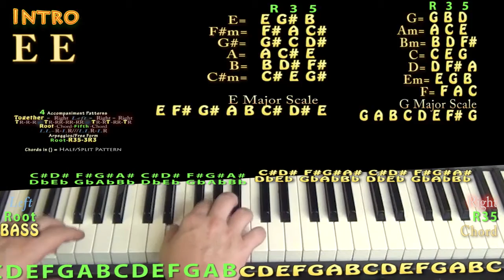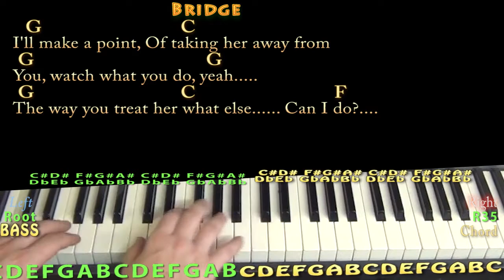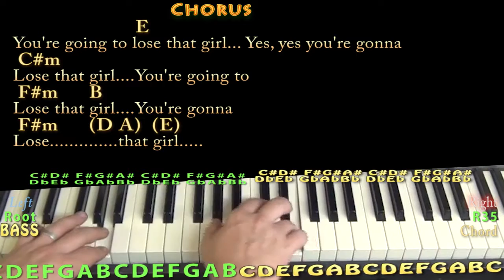You're Gonna Lose That Girl (The Beatles) Piano Lesson Chord Chart with On-Screen Lyrics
Woohootiehoo and Best of luck! YOUR GONNA LOSE THAT GIRL CHART ... thebeatles music lesson munsonmusiclive music lesson cover SONGBOOKS